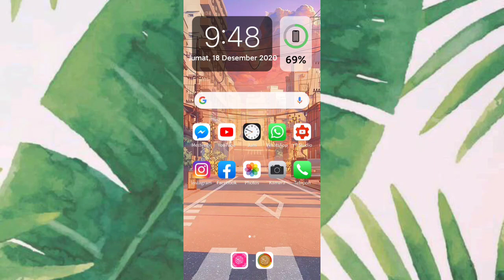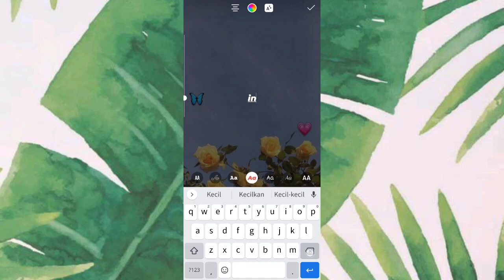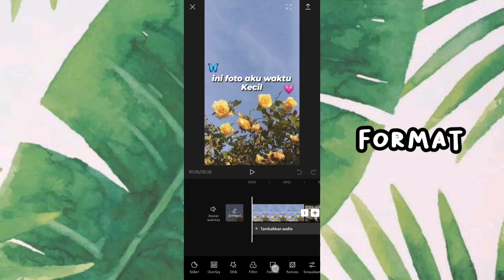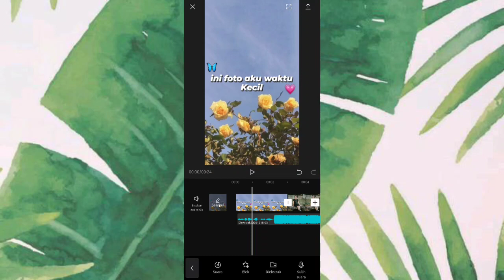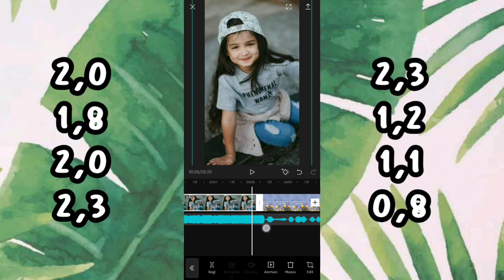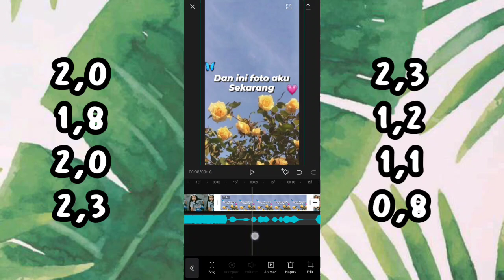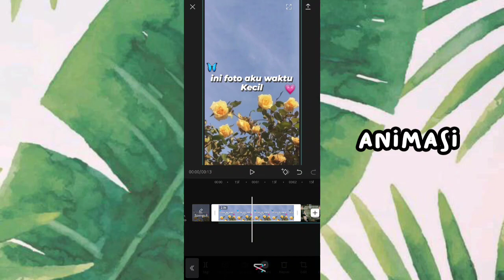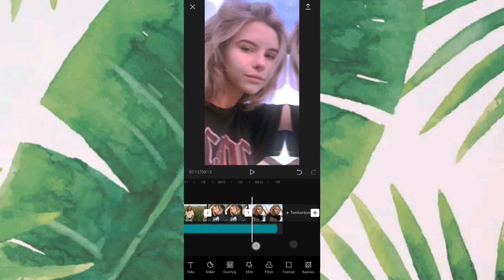TUTORIAL CARA EDIT VIDEO LAGU INI FOTO AKU WAKTU KECIL,DAN INI FOTO AKU SEKARANG||CAPCUT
🦋assalamualaikum semuanya...

💗ytb:Erinda Arrahma

✨link download lagu👇🏻

keyword ✅

tutorial cara edit video lagu ini foto aku waktu kecil dan ini foto aku sekarang,
ini foto aku waktu kecil dan ini foto aku sekarang,
cara edit video glow up,
how to edit glow up tutorial,
glow up capcut,
cara membuat video ini foto aku waktu kecil dan ini foto aku sekarang,
glow up bareng bareng,
aku yang sekarang dan dulu.

tag✅